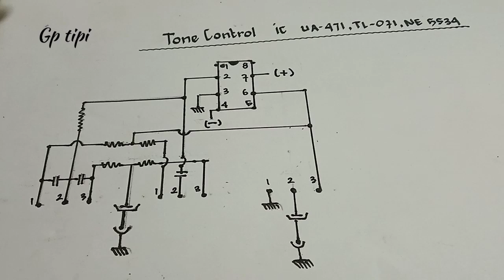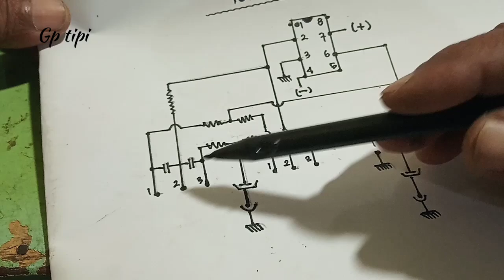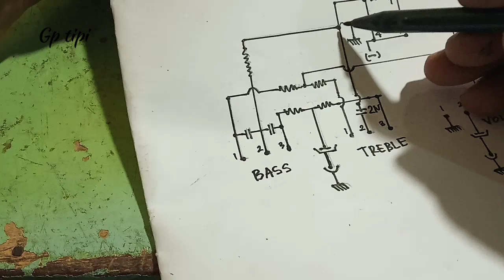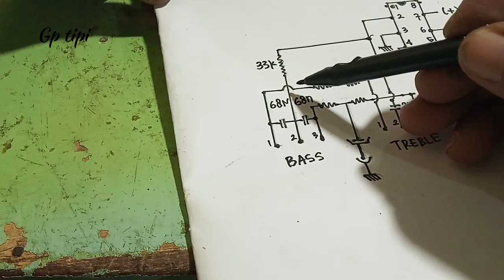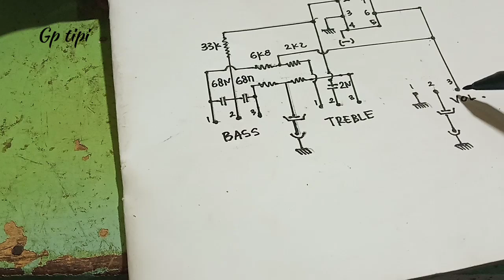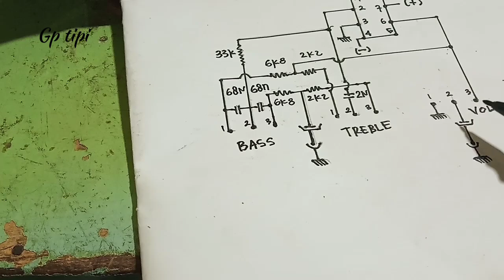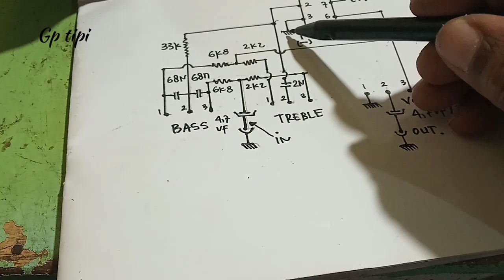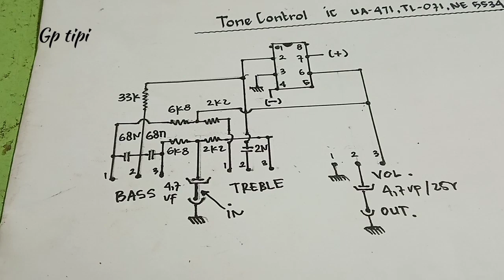Skema tone control bass gler midhigh jernih.IC NE5534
cara merakit tone control mono low noise, midhigh jernih dan sub empuk dengan penguat jenis ic TL 071,NE5534 atau UA 741.tone control ini cocok untuk semua power amplifier.